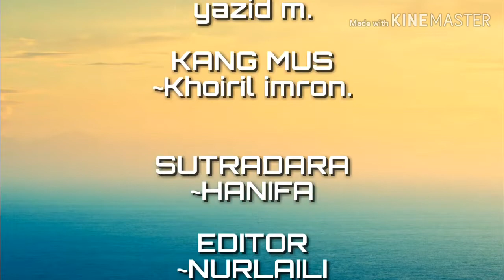Praktek Drama Seni Budaya, Cover Preman Pensiun